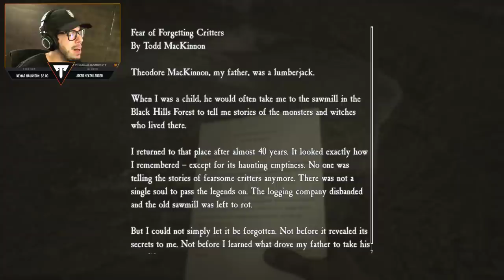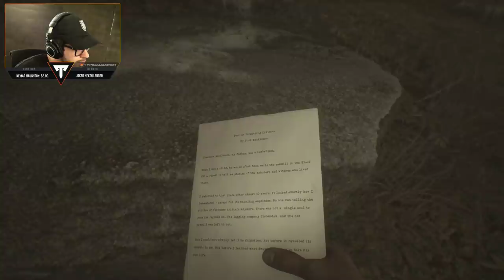THIS GAME IS SO SCARY!! (Blair Witch)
New Blair Witch gameplay live stream episode 1 with Typical Gamer!